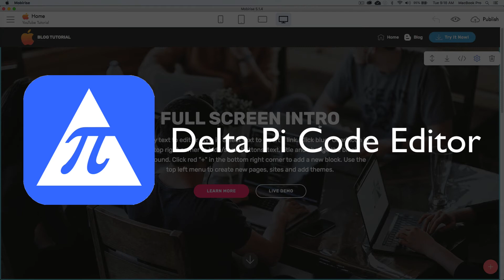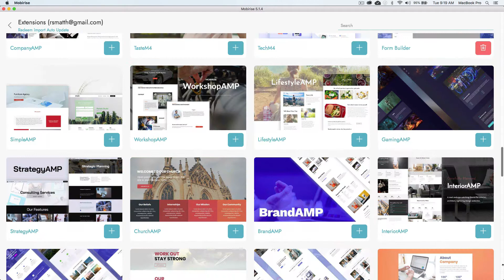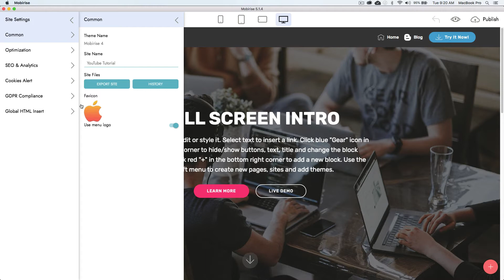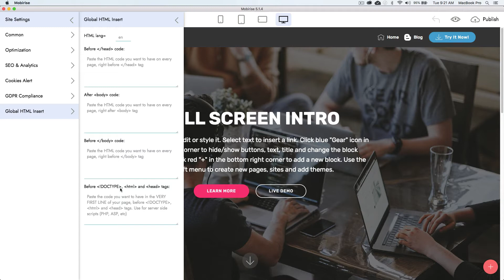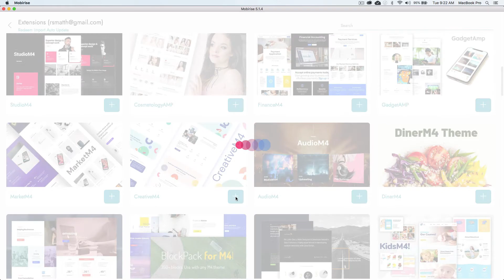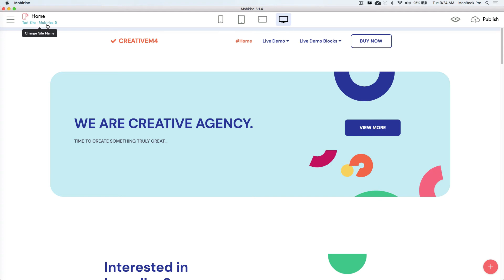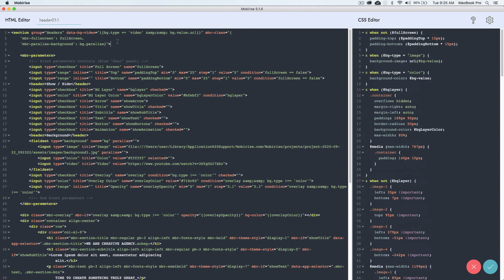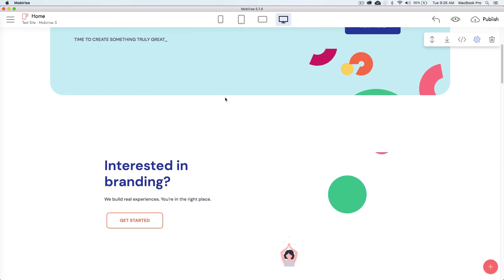Mobirise 5 Review Intro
I have a special Mobirise 5 review tutorial for you today.  Yes! It's finally happened!  Full disclosure, I was offered a free upgrade to Mobirise 5 in exchange for my opinion.  But worry not!  I will be as honest as usual and just try it out.  So, here we go!